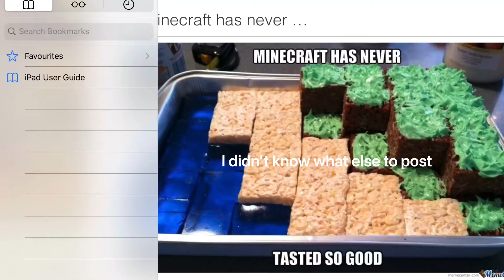Need to watch the video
Again I didn’t know what to post